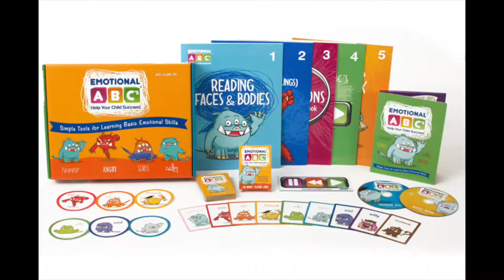ComboPandaFan100 (November 13, 2020-)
Leyjammer 64 is (I Told You) gonna be your friend!
Coming soon, old version returns!
My music is gonna change to WBP instead of WHV soon.
Add me on the CLG Wiki wikifoundry!